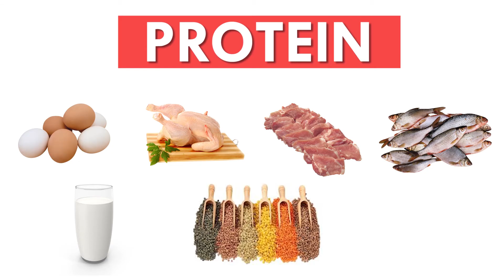किडनी फेलियर में खुजली कैसे दूर करें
This is an informative video on itching during kidney failure.

𝗚𝘂𝗿𝘂𝗴𝗿𝗮𝗺- 𝟭𝟮𝟮𝟬𝟬𝟵

Kidneyfailure and itching are co-related, though patients sometimes think it is a skin disease but forget that itching occurs during kidney failure. when creatinine, urea, and other waste material increases in the body it causes increase in itching in the body as it the main symptom which occurs due to the high level of these waste materials.

Until the level of creatinine is high in the body, this itching cannot be reduced. Apart from itching the high level of creatinine also causes muscle cramps. This itching can be stopped in 2 ways :
1. Increasing kidney function to excrete it out through urine in a large amount.

2. Decrease its formation in the body by restricting protein diet and heavy workout as they are responsible for increasing levels of creatinine rapidly.

With the help of KFRT treatment that is Kidney Function Restoration Treatment, we help the patients to increase kidneyfunction and excrete out waste material from the body which further results in the decrease of creatinine, urea and other waste material in the body.